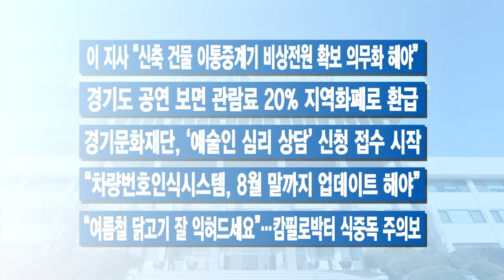100초 주간브리핑 - 8월 첫째 주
100초 주간브리핑 - 8월 첫째 주
8월 첫째 주 경기도의 주요 소식만 간추려! 딱 100초간 전해드립니다.

1. ‘NO 일본’ 한뜻 확산…이 지사 “위기는 곧 기회”

2. 10년 끈 화성국제테마파크 속도 낸다

3. 철도 고가 아래 놀던 땅 창업공간으로 탄생

4. 미군 공여지 조기반환‧국가주도개발 촉구

5. “도지사를 이겨라?” 게임하며…싹 바뀐 경기도 월례조회